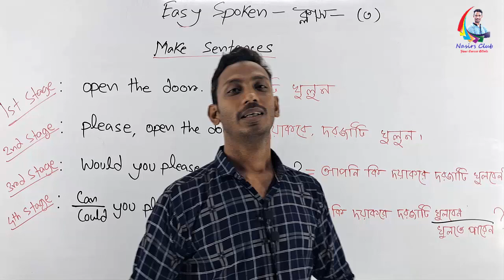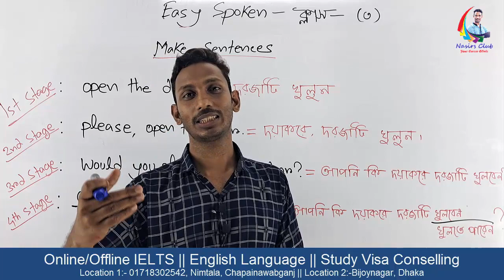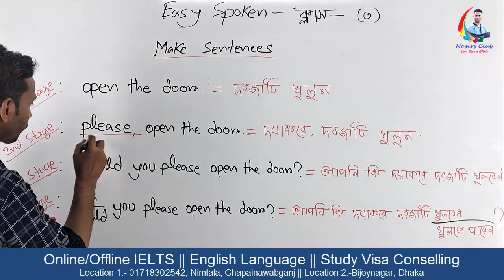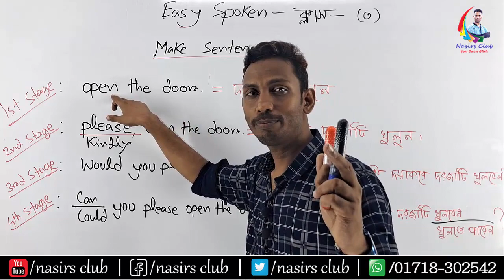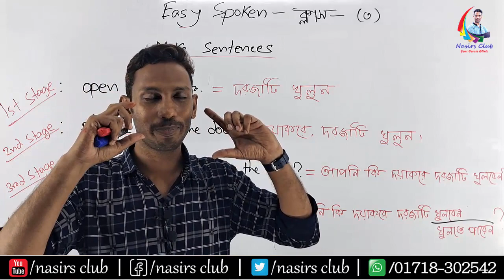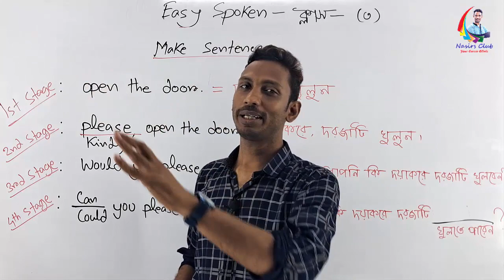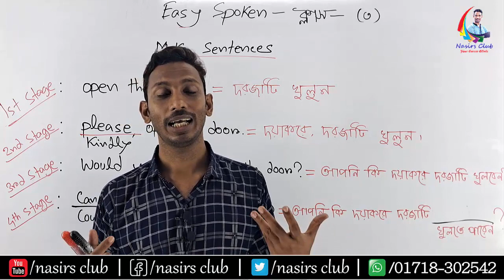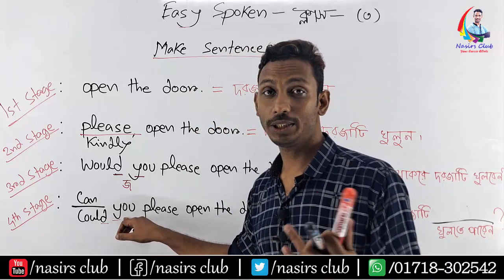Open the Door || Would You Please || Could You Please || Imperative Sentence